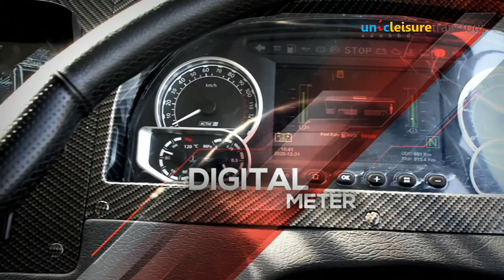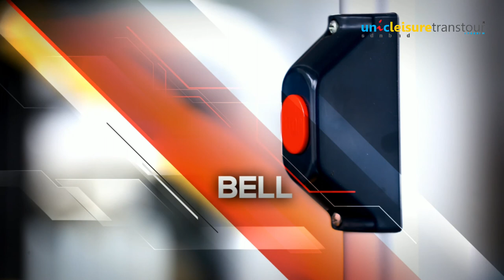The Latest Bus Model, 1st in Malaysia, 3 Doors, Low Floor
Unic Group Of Companies New Bus Model 2021